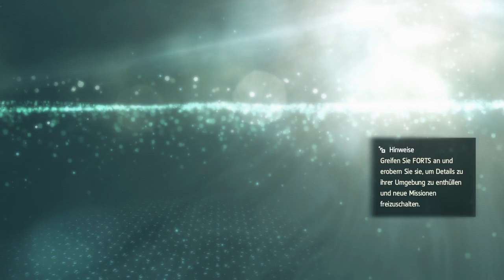Assassin's Creed® IV Black Flag_2017 wie das Spiel so ist teil 53 ( ps 4 ) von Thomas Link 1